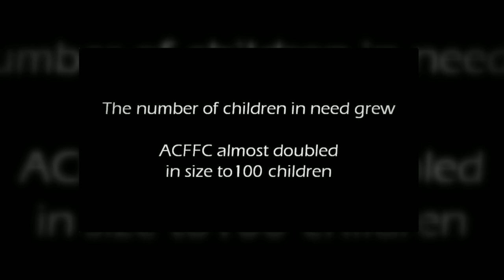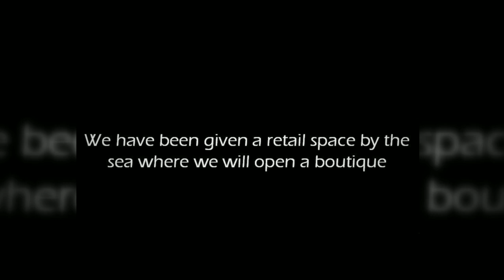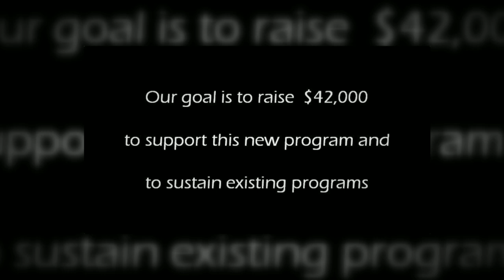Art And Entrepreneurship: Youth Empowerment in Haiti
ACFFC is a arts, education and meals program for children and young adults living in poverty in Jacmel, Haiti.  We teach skills and provide opportunities for our program participants that will enable them to become self sustaining independent adults!